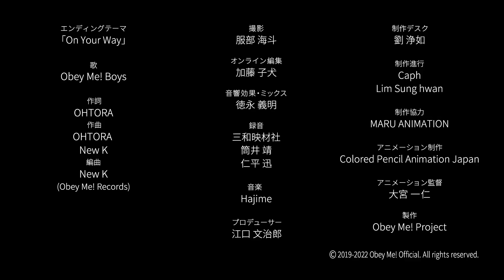Obey Me! The Anime | S2 Ep10 Pt2 - Play Ball! The All-Demon Baseball Game | Subbed